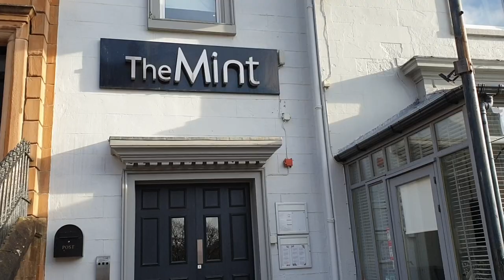How Vital Is A Chef's Dishwasher?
Richard from Intellico Dishwashers & Glasswashers interviews Stephen Smart of The Mint Bar & Restaurant in Coatbridge, who after finding out the hard way for many years how critical quality, yet affordable dishwashers and glasswashers with good support have been to the running of his kitchen!

...and you should pop into The Mint to get some fantastic food and drink (served in immaculate plate and glassware!):